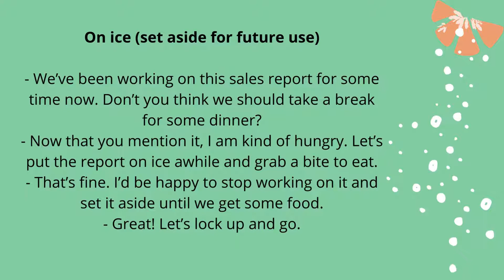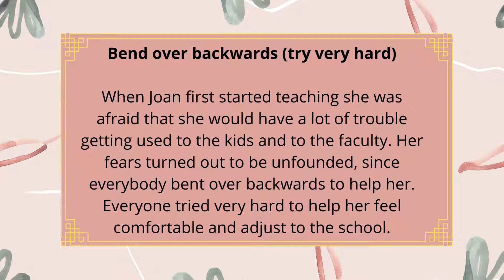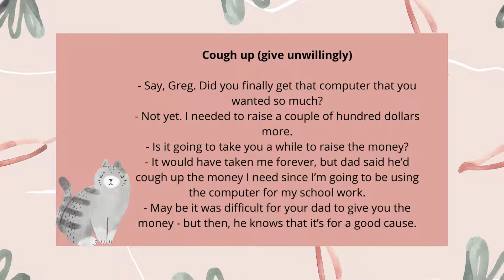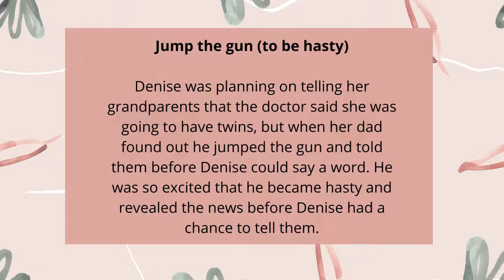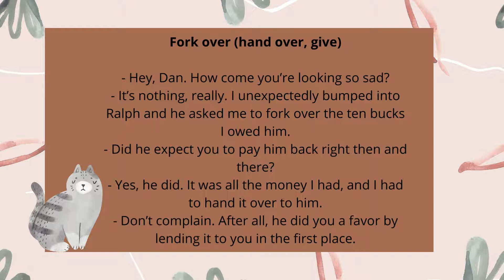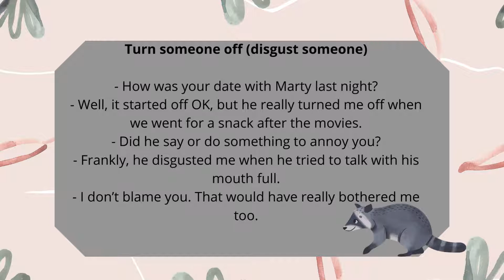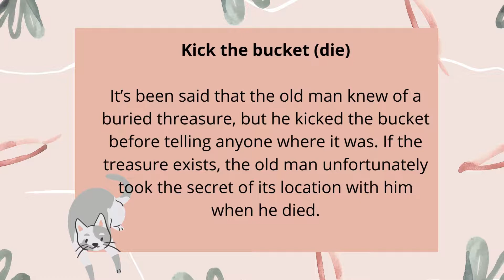Learn the 100 Most Common Idioms in 7 Minutes (with examples)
Idioms is a video that not only defines idioms, but also provides real life strategies for practicing idiom usage.  Video imagery and voice-over combine to demonstrate literal and figurative examples of idioms.  The video highlights the role of figurative language when communicating in both spoken and written forms of English communication.
PEOPLE DO THE STRANGEST THINGS
Learn the 100 Most Common Idioms in 4 Minutes (with examples)